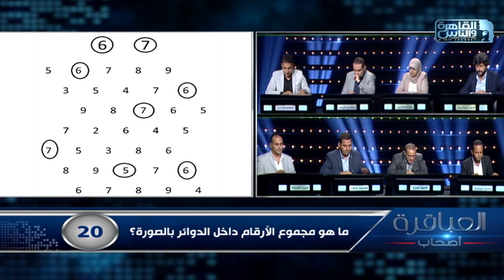ماهو مجموع الأرقام داخل الدوائر بالصورة؟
العباقرة أصحاب الموسم الثاني .. اكتشف ما لا تعرفه..